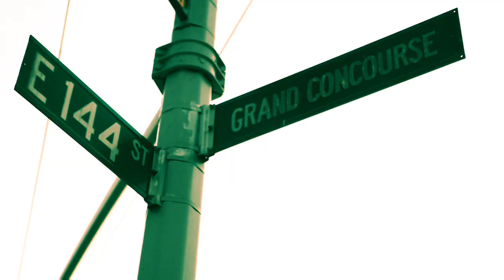The VITAL EP x Sing For Hope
Use headphones. Play loud!
Pre-Download The Vital EP:
THEVITALEP.com

Produced and filmed by Black Sky Records
Sound: Chris Clark
Editor: Alan Capriles

Shot on location in New York City, NY. June 2010